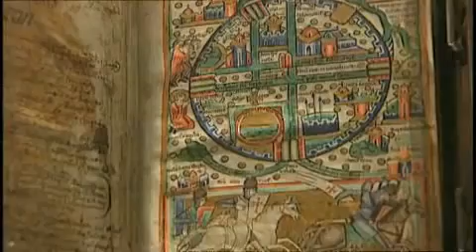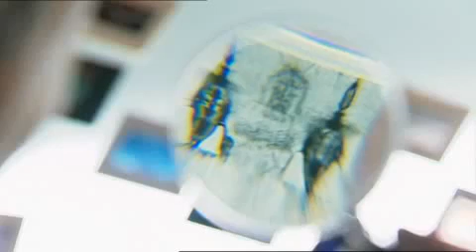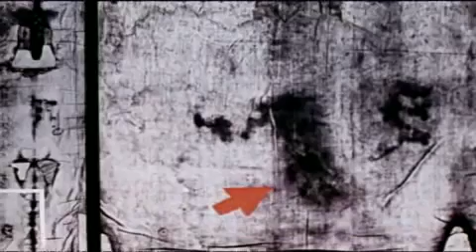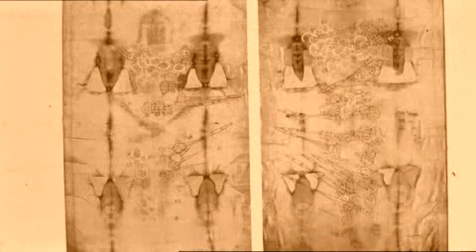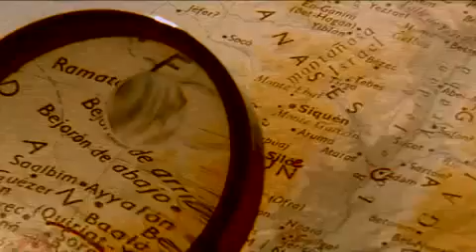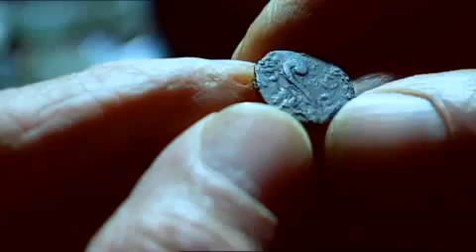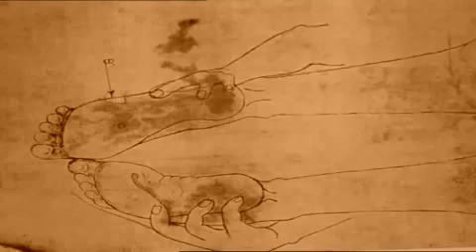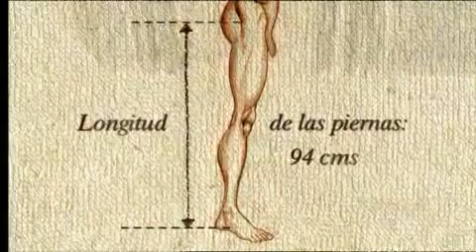Vidaplena - Planeta Encantado 06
Una Carta en la Manga de Dios. En el 2002, JJ Benitez hizo esta excelente serie de documentales sobre las múltiples evidencias de que la tierra ha sido visitada desde hace mucho por inteligencia.

Mirlo Rojo. En el 2002, JJ Benitez hizo esta excelente serie de documentales sobre las múltiples evidencias de que la tierra ha sido visitada desde hace mucho por inteligencias extraterrestres.

Reescribir la Historia. En el 2002, JJ Benitez hizo esta excelente serie de documentales sobre las múltiples evidencias de que la tierra ha sido visitada desde hace mucho por inteligencias.

Las Huellas de los Dioses. En el 2002, JJ Benitez hizo esta excelente serie de documentales sobre las múltiples evidencias de que la tierra ha sido visitada desde h